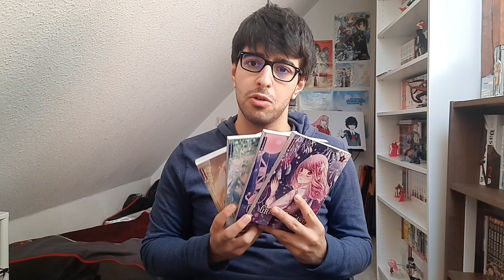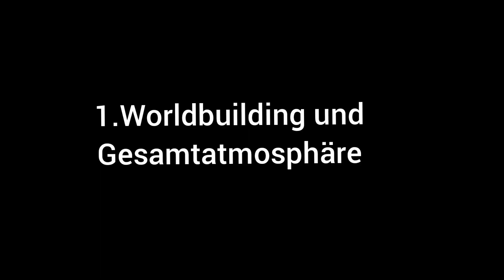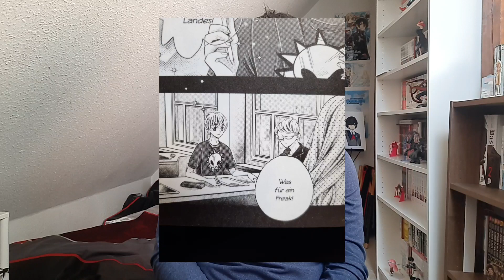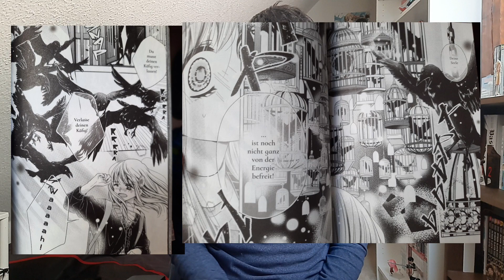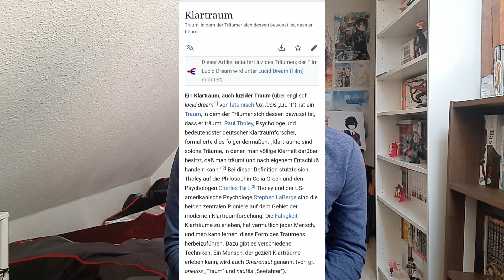Spielt Green Garden in einer Traumwelt? || Manga Analyse und Interpretation🔍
Viel Spaß!

0:00 Einleitung
1:36 Story
2:18 Worldbuilding und Atmosphäre
4:04 Die Energie
6:49 Mai, die Traumfänger und der Green Garden
8:52 Das Ende
12:15 Mein Fazit